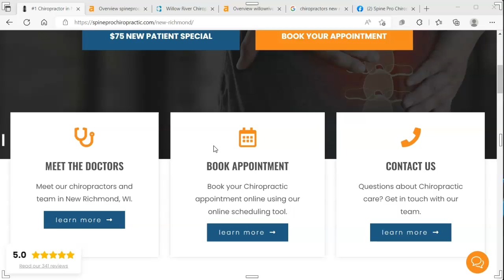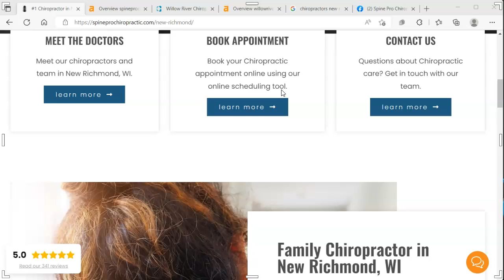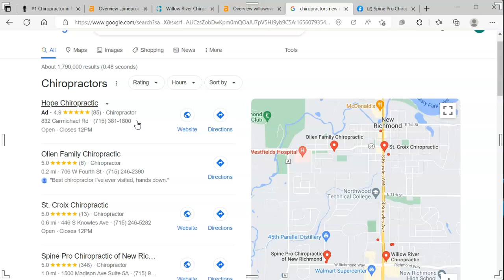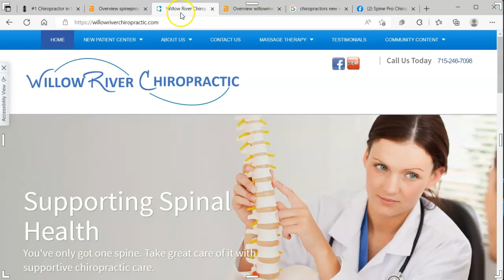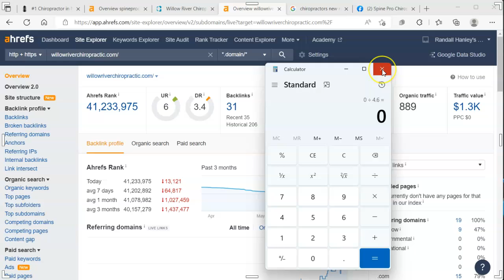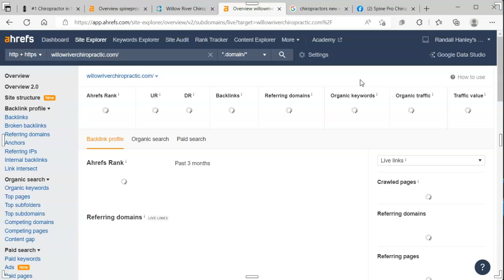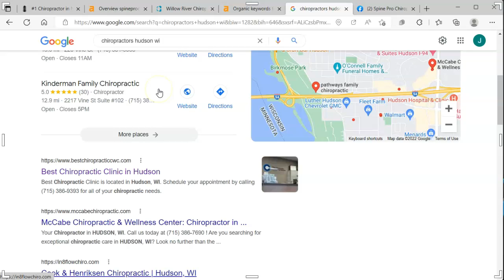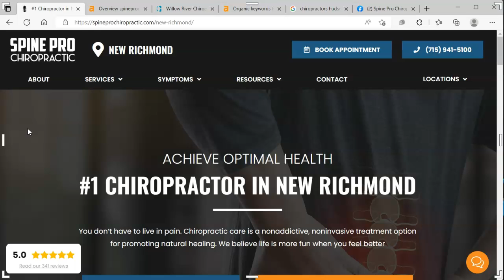Spine Pro Chiropractic Screencast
We get to dive deep into the new chiropractor in town and figure out what they need in order to grow thieir business online. With a beautiful location they want to be know as the best chiropractor in town and the surrounding areas. They need to focus on social media, SEO, and website rebuild. Firstly they need to focus on what their goals are!